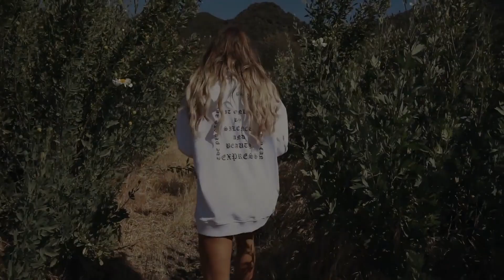Shawn Mill Baola Deep House English Song | Deep House Music Top Models Video English Songs Deep